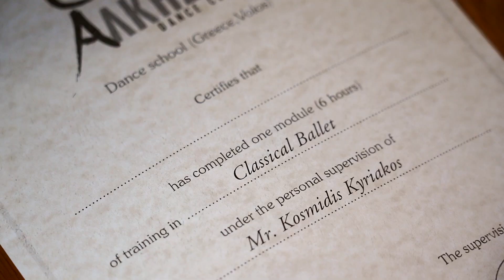Ballet workshop January 2024!